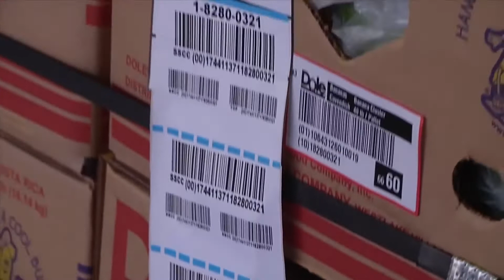БАНАНЫ | как выращивают | how bananas grow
БАНАНЫ | bananas |  как выращивают и упаковывают .Известно, что первые банановые

деревья росли в Новой Гвинее, на Филиппинах и в Индонезии. Со временем торговцы привезли эти растения в Индию, Африку, Полинезию. Первые письменные воспоминания об этой ягоде были найдены у буддистов и датируются примерно 600 г. до н. э. А когда в 327 г. до н. э. армия Александра Македонского вторглась в Индию, то первое, что они обнаружили, – банановые долины. Так западный мир узнал об этих желтых экзотах.